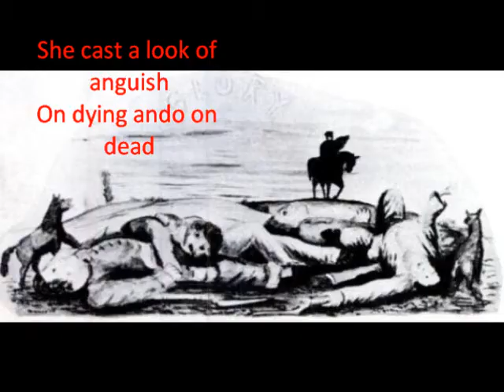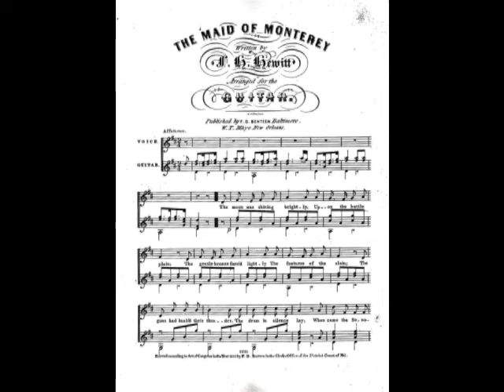The Maid of Monterey.wmv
The Maid of Monterey, Canción americana del tiempo de la guerra de intervención en México. Mas Información